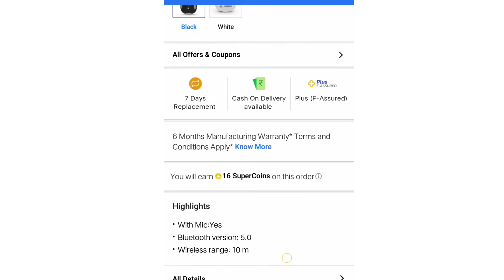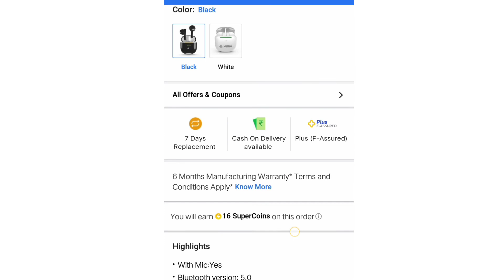aroma nb137 review in Hindi | aroma nb137 unboxing | aroma nb137 airpuds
This video topic ~ aroma nb137 review in Hindi

Keywords quarry.
12 useful youtube tips
tips,cool youtube tips
youtube tips for beginners
youtube tips
how did you get money from product review videos
how to create a product review video
movie review
make hollywood
movie review video
product review
product review
product review
shoot a product review video
hippo video review 2022
make money watching youtube videos
how to make product review videos
hippo video review
review
review video
second vlog viral video
viral video
viral vlog

 ~ self